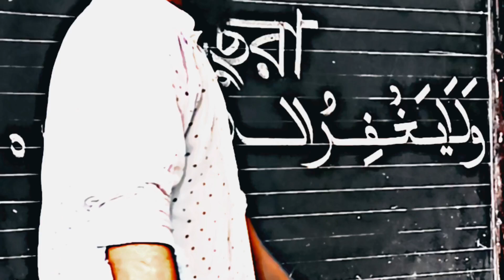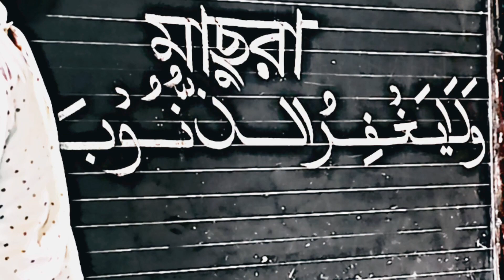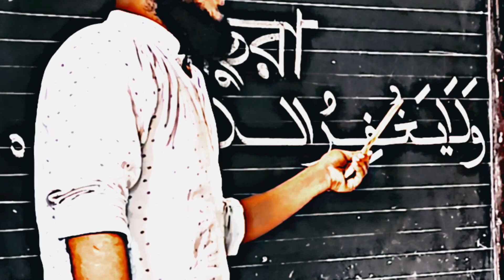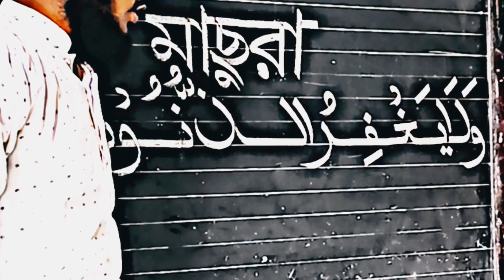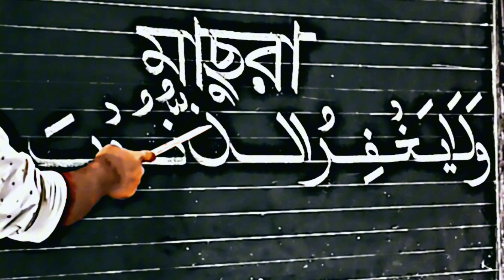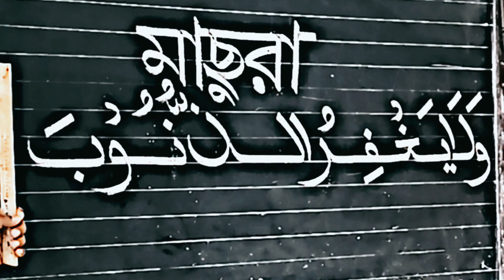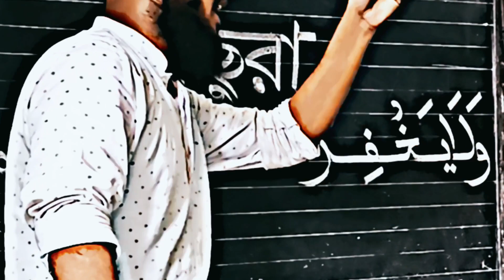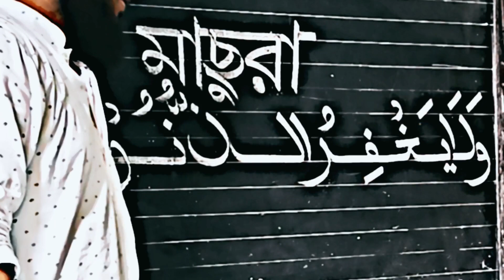কোরআন শিক্ষাট ক্লাস (১৪)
follow,,,,ধৈর্য সহকারে ভিডিও দেখুন,আর সুযোগটি কাজে লাগান,,প্রতিদিন ১০.১৫,২০.মিনিট কোরআন শিখুন,কত সময় অযথা কাটিয়ে ফেলছেন,, আল্লাহর কোরআন শিক্ষা করার জন্য,১৫.২০ মিনিট বুঝি বের করে কোরআন শিখতে পারেন না??কাল কেয়ামতের ময়দানে কি জবাব দিবেন,,তাই সুযোগটা কাজে লাগান,,নিজেও শিখুন, অন্যকেও শেয়ার করে শিখার সুযোগ করে দিন, 🙏